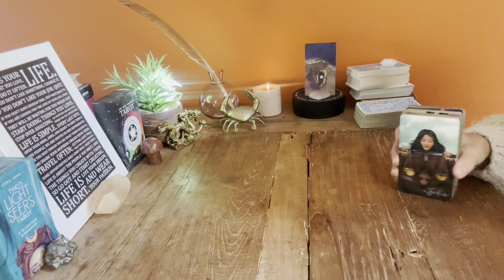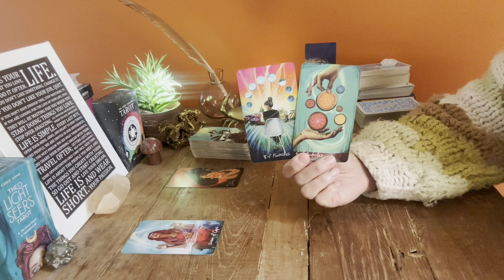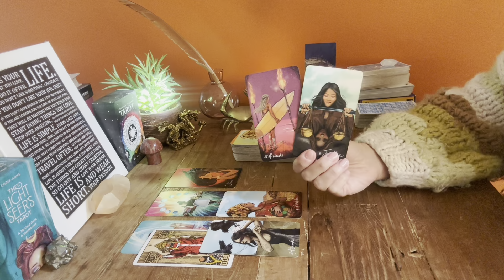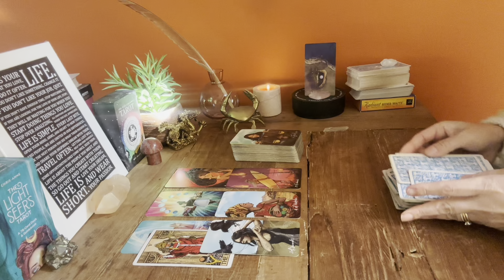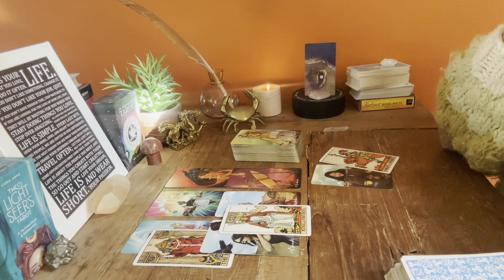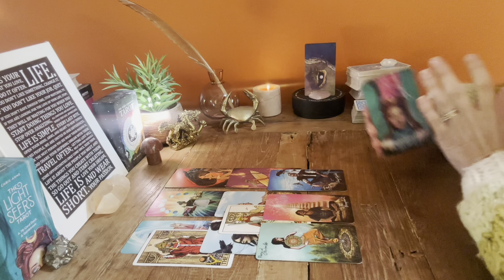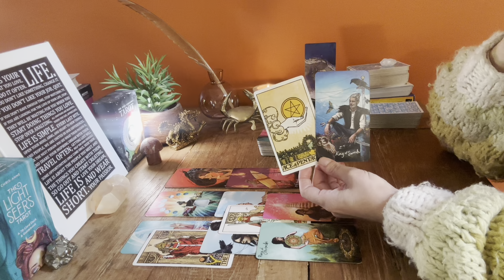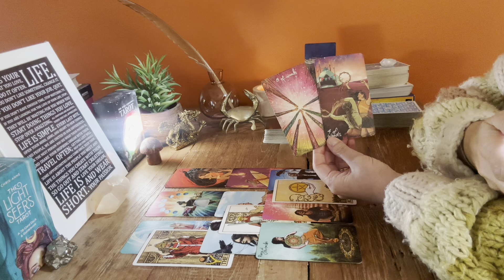ARIES 🤐 WAITING FOR YOU TO MAKE THE MOVE …. July 2024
@ Cancermoon_oracles_